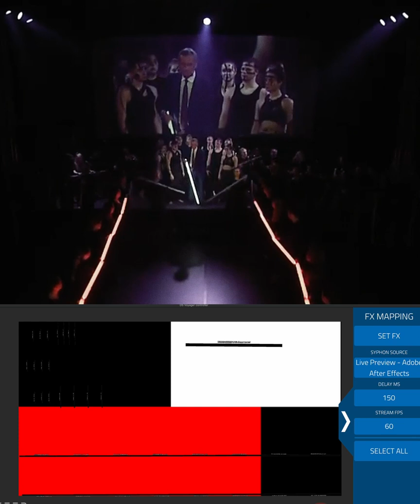Tallinn University new building opening ceremony lit by Digital Sputnik voyagers!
Tristan Rebane showing and telling you the benefits of Digital Sputnik lights!